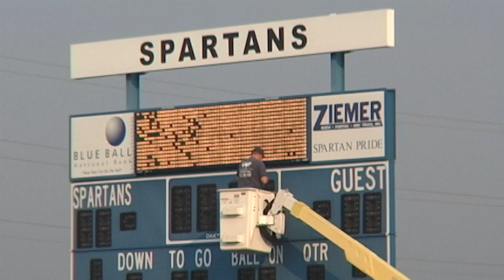Strike Up The Band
This is a highlight video of Garden Spot Marching Band's 2005 season. Richard Fitz is the band director. This is Garden Spot High School, New Holland, Pa.